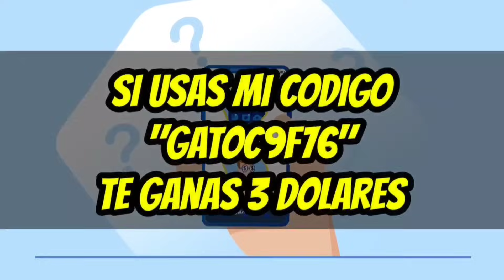NUEVO ITEM MAGICO ROTISIMO! NERFS ITEMS DE DEFENSA!| MOBILE LEGENDS ESPAÑOL 2024